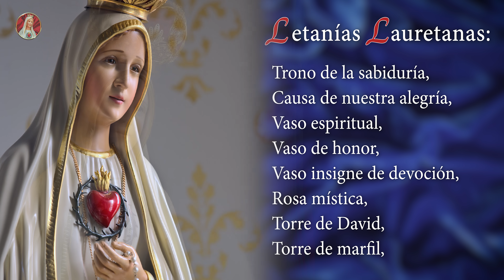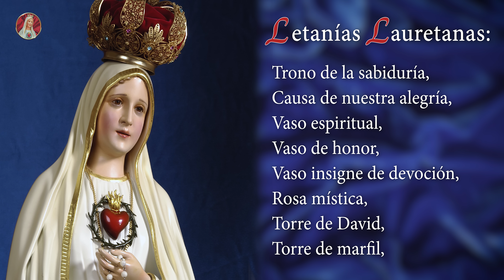Santo Rosario de Hoy Lunes 19 de Diciembre - Misterios Gozosos